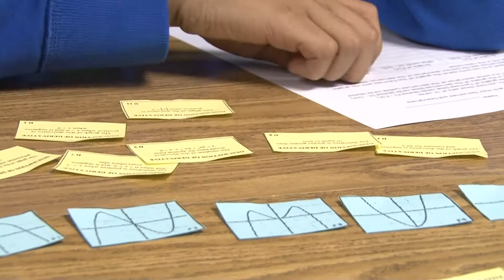Joshua Newton named Dallas ISD 2013 Teacher of the Year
Joshua Newton, a math teacher and Math Department co-chair at the School of Science and Engineering at Yvonne A. Ewell Townview Center is the Dallas ISD 2013 Teacher of the Year. The announcement came Tuesday, May 14, 2013, at a reception and dinner at the Belo Mansion.

Newton has taught at SEM since 2007 and is known as a student advocate who continues to look for innovative teaching strategies to reach each student. Staff members credit Newton with finding and implementing new classroom strategies, which he shares with fellow teachers to use in their own classrooms.